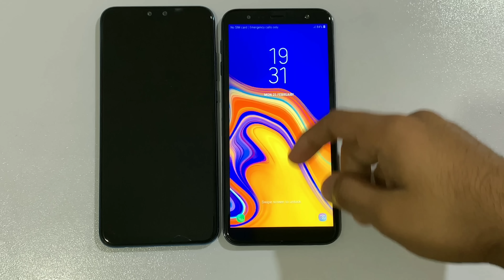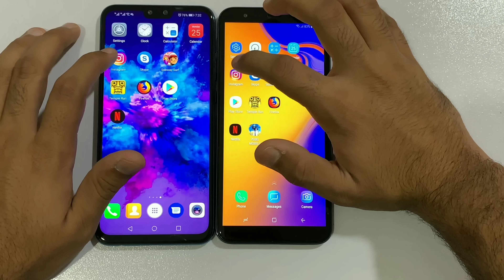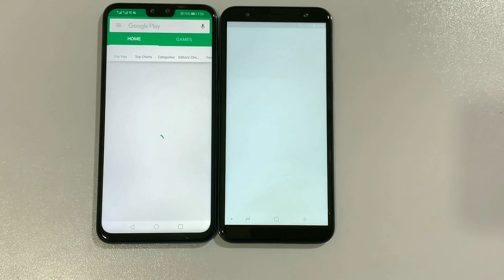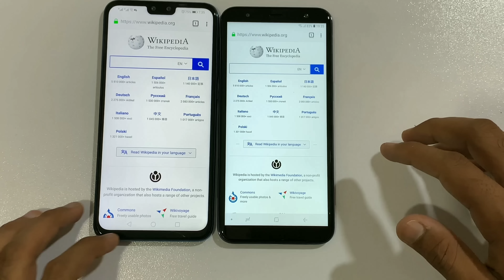Huawei Y9 2019 vs Samsung Galaxy J6 plus - Speed Test! (4K)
Samsung Galaxy J6 plus vs Huawei Y9 2019 Speed Test.